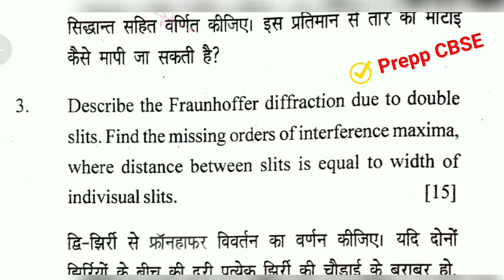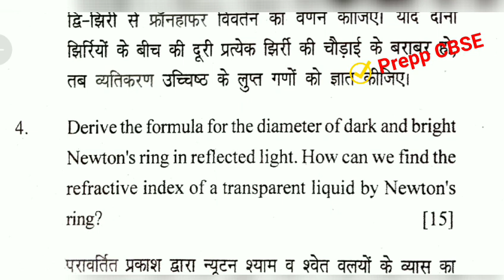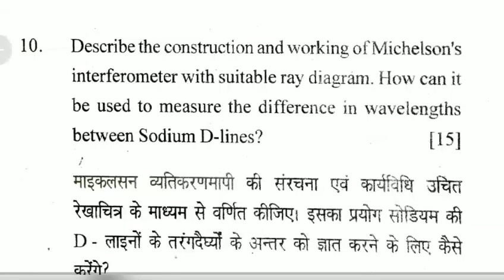Optics Ques Paper | LU BSc 1 Sem | NEP (2021-22)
BSc 1 Sem Question Paper
lucknow university question paper bsc 1 semester
Optics question paper bsc 1 sem
Physics question paper Bsc 1 semester